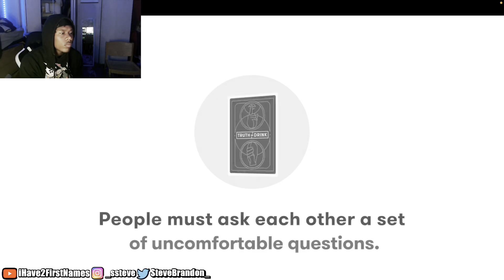SB REACTS TO MAN KISSING HIS EX'S MOM?!!?!